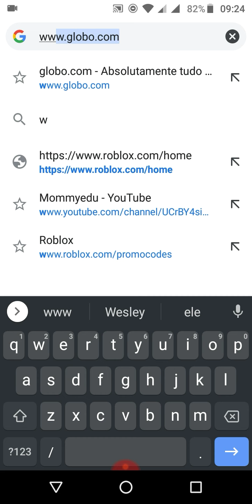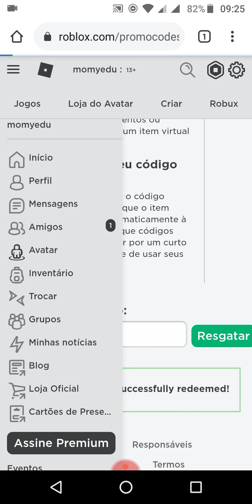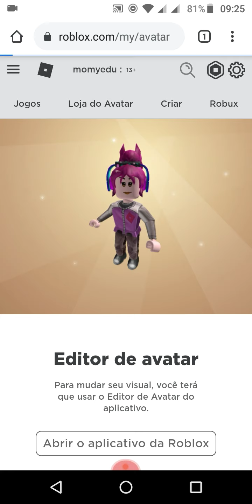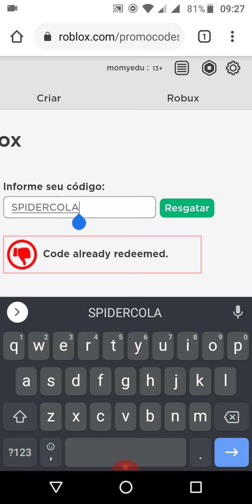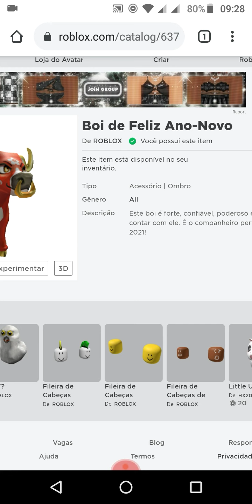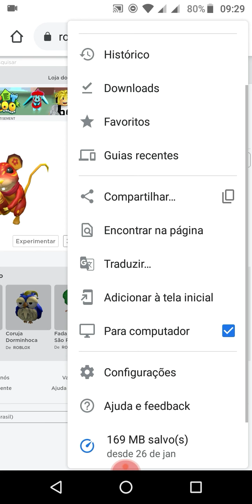COMO RESGATAR PROMOCODE DO ROBLOX PELO CELULAR